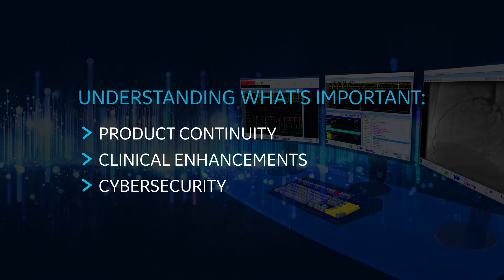Mac-Lab™|CardioLab™ AltiX -Overview | GE Healthcare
AltiX is the enhanced Mac-LabTM | CardioLabTM recording system from GE Healthcare. It adds flexibility within existing workflows, seamless interoperability, and increased security, with optimal outcomes.